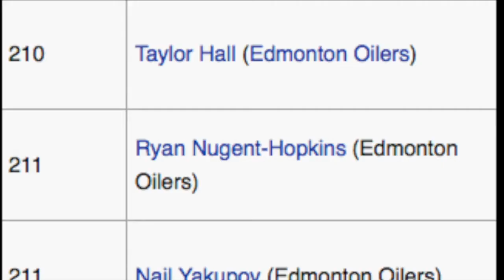Hockey Thoughts: Auston Matthews' First Game as a Leaf!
***RANDOM VIDEO DAY***
Aftergame edit: He scored 4 goals in his NHL debut. And I made this video an hour before the game...-_-
YASSSS Auston Matthews' first game as a Leaf is TONIGHT!!! Are you excited?! Cuz I sure am!! In this episode of Hockey Thoughts, I talk about Auston Matthews, the day of the draft AND wonder if they'll win a cup before I die. Enjoy!

Hi! Sometimes I give (bad) life advice, talk about my favourite hockey team, create skits and rants or just talk about what interests me :) *SUBSCRIBE* if you like things such as breathing, eating, and excreting.

***JOIN THE HANGNAIL FAMILY***

Here's why:
1. If you comment, I'll see it, and most likely reply.
2. If you rate it, I'll know if you like it, so I'll know how to tailor my videos.
3. If you share it, you can be that person who always shares videos and everybody says "those videos suck" and then 4 years from now everybody's sending YOU those videos... just sayin'

If you see this, comment "Hockey is to me as my foot is to my ankle. Infected.".

SMILE :D